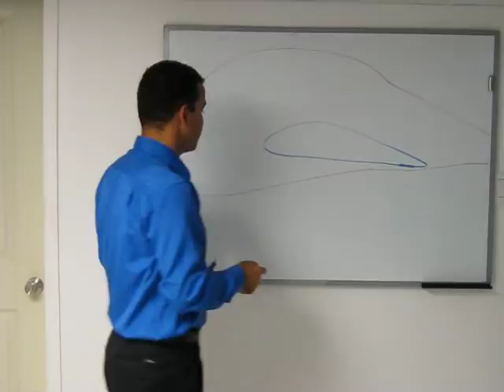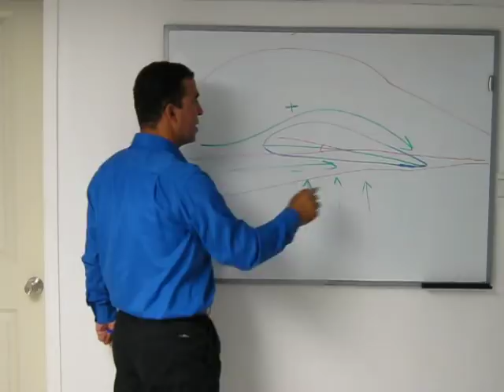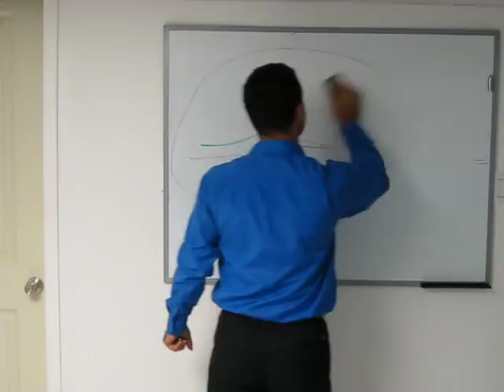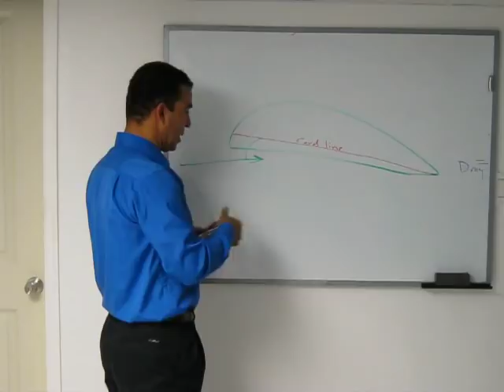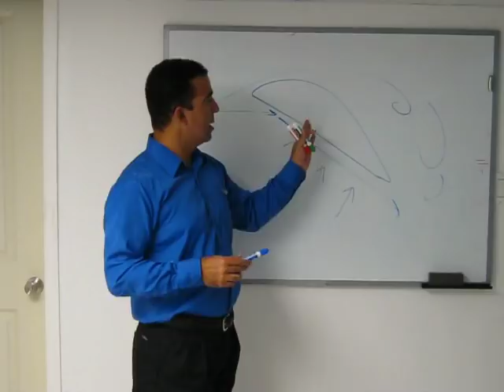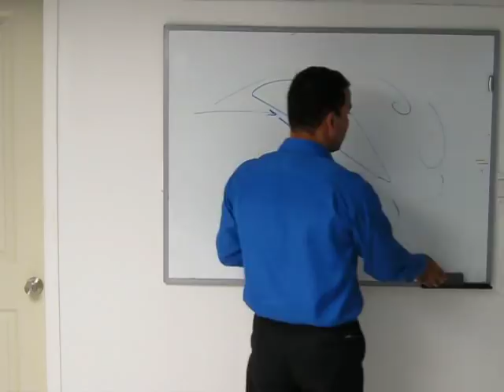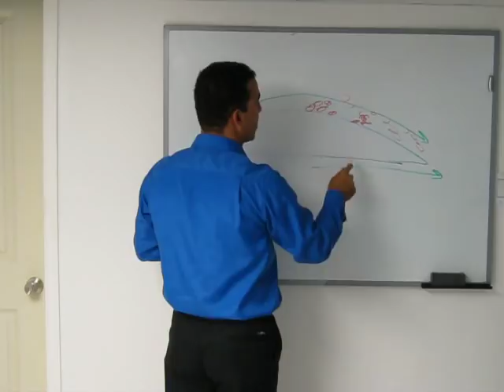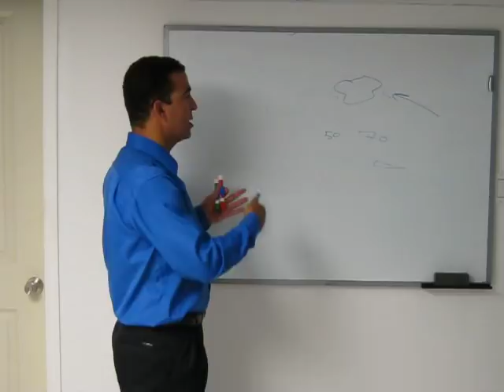نعمان شقير, حلقه رقم :5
الحلا ت التي تؤدي الى سقوط الطائره, يمكن ان تتعرض الطائره للسقوط اذا انخفضت سرعه الطيران عن سرعه السقوط المحسوبه لتلك الرحله وهي السرعه التي تمكن الاجنحه من خلق قوة رفع كافيه لحمل جسم الطائره بالجو, ولكن يمكن ان تسقط الطائره حتى وان كانت السرعه المطلوبه صحيحه ولكن زاوية مواجهة الجناح مع حركة الهواء النسبيه تم تجاوزها بحيث اصبحت حركة الهواء على جسم الجناح غير متصله وغير متواصله مما يؤدي الى اضطراب حركه الهواء على السطح العلوي للجناح وحدوث اهتزاز في جسم الطائره لحظات قبل السقوط التام, تجمع الثلج على الاجنحه يؤدي الى نفس النتيجه حتى وان كانت السره صحيحه والزاويه صحيحه